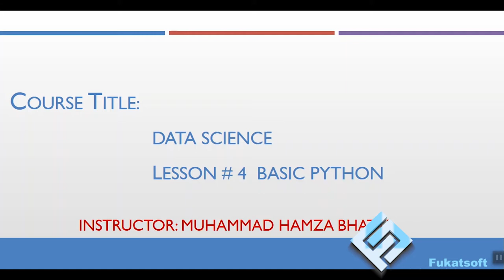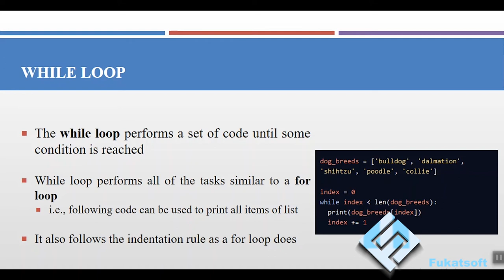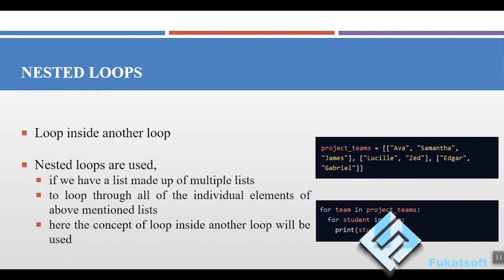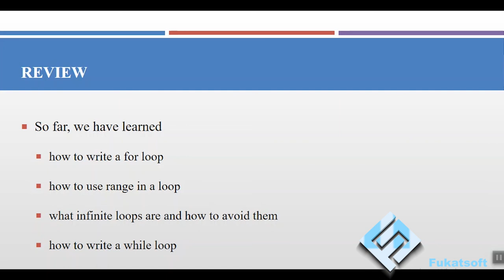while loop (Lecture 4 Part 2)